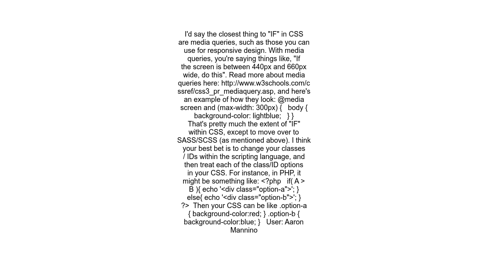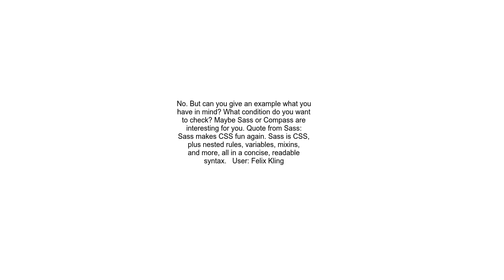CSS Equivalent of the &quot;if&quot; statement